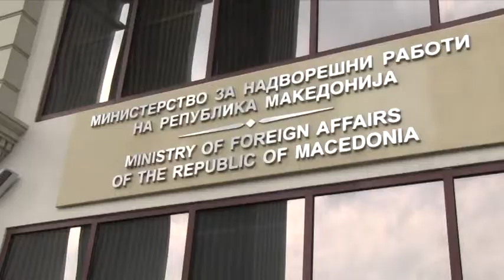ПОПОСКИ: ИЗЛЕЗОТ НЕ Е ВО ПРОСТО МЕНУВАЊЕ НА ПАРЛАМЕНТАРНОТО МНОЗИНСТВО